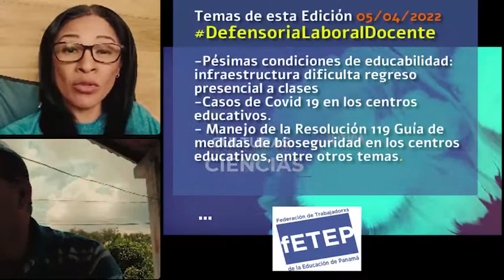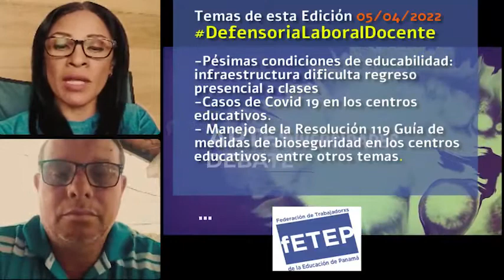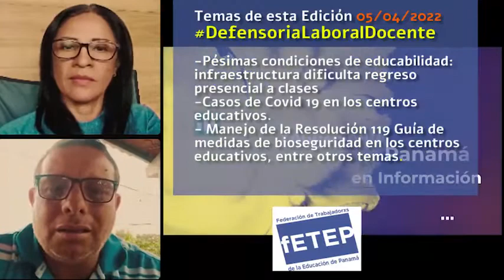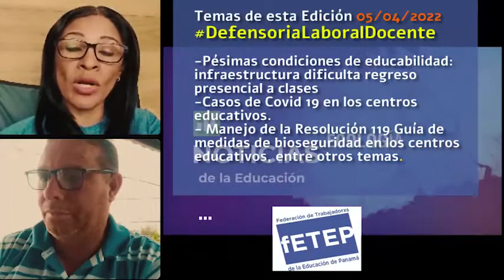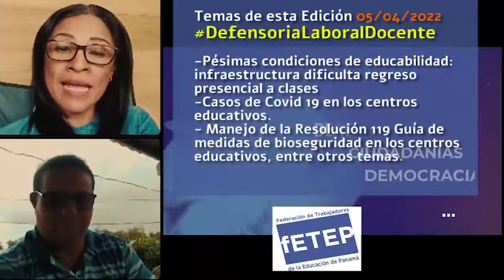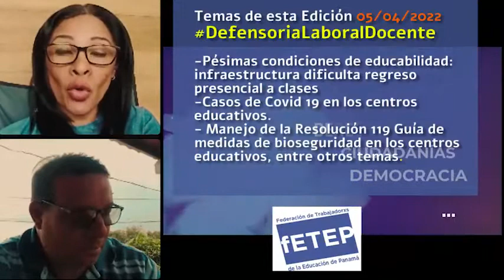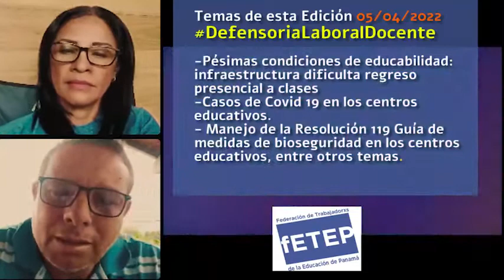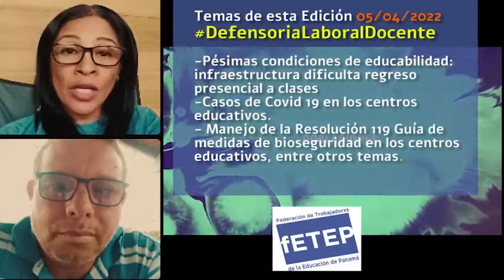En Panamá pésimas condiciones de infraestructura escolar dificulta regreso presencial a clases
Temas de esta Edición 05/04/2022

-Pésimas condiciones de educabilidad: infraestructura dificulta regreso presencial a clases
-Casos de Covid 19 en los centros educativos.
- Manejo de la Resolución 119 Guía de medidas de bioseguridad en los centros educativos, entre otros temas.